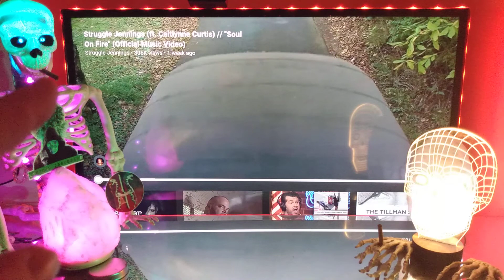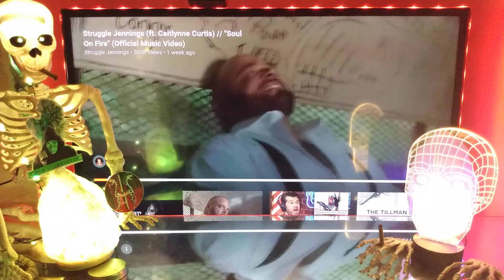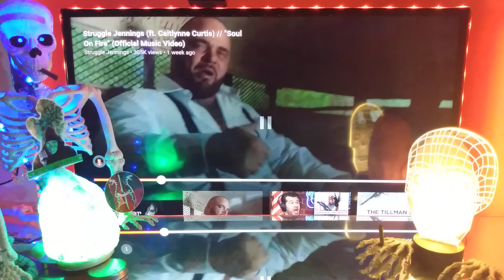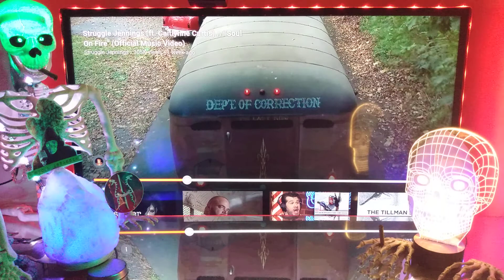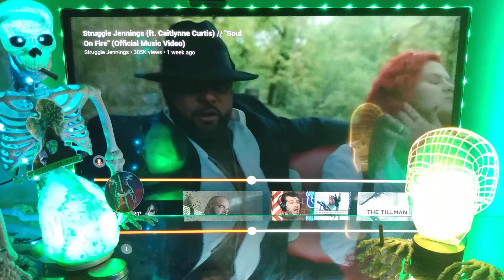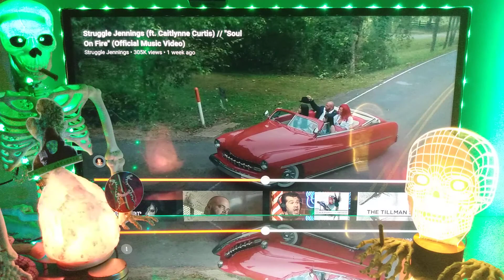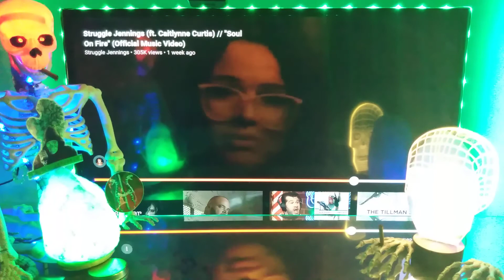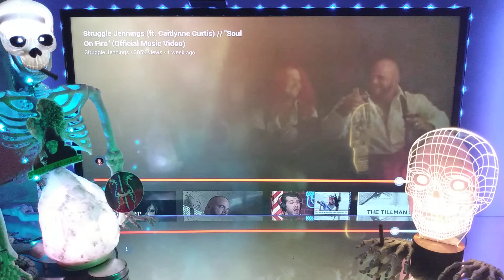Struggle Jennings (Ft. Caitlynne Curtis) - "Soul On Fire" (Official Video)🎧👀🎧 Reaction 🔥 Great Song